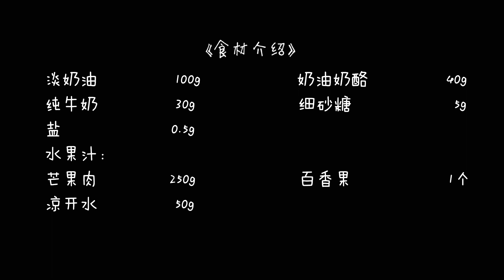【奶盖水果茶】来份夏日专属果饮，把暑热统统赶跑！【拾味爸爸】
面对炎热的天气，如果有一杯果汁在手，清甜冰爽，畅快的喝上一番，当然是一件惬意的事情。今天分享一道夏日专属果饮，新鲜的水果配上顺滑的奶盖，多重口感在味蕾间交织碰撞，好喝极了！